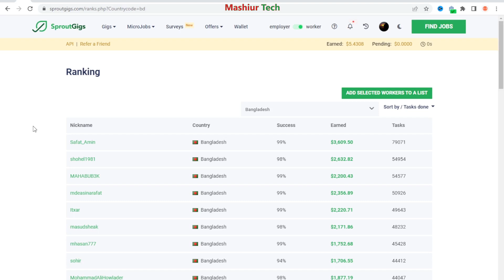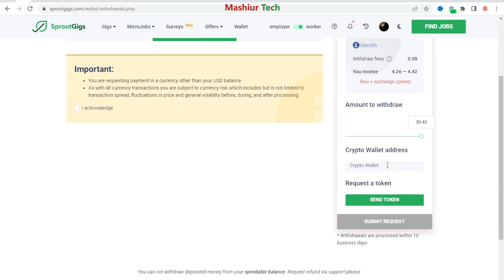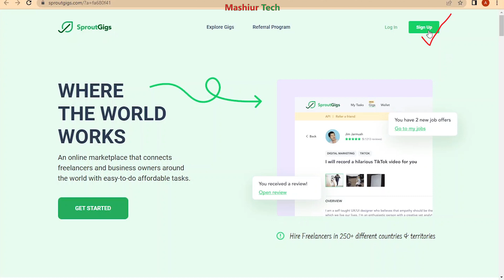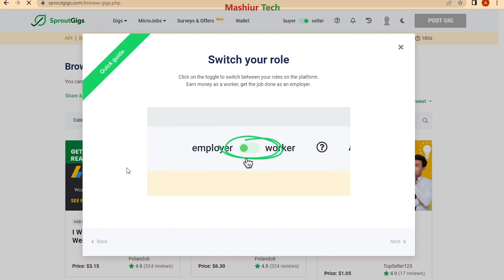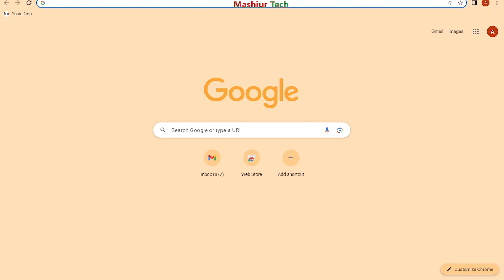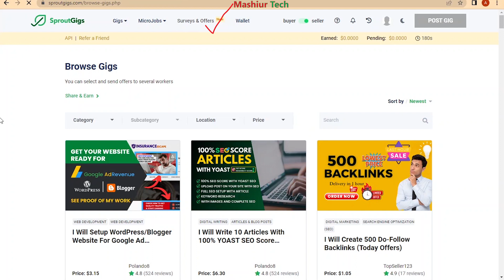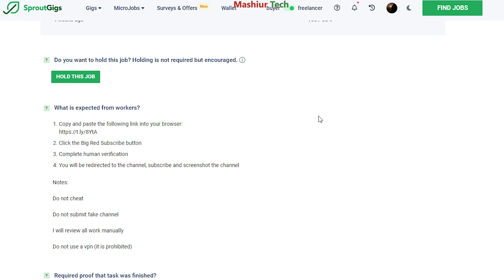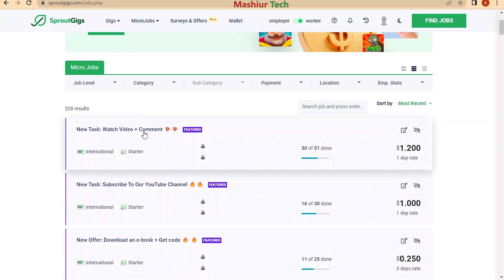Earn Money Online by (A-Z) SproutGigs Account Create & Payment | Microjobs & Surverys Online Earning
How to earn money online jobs: sproutgigs payment proof, sproutgigs account create & full review. Online earning bangla tutorial by survey & micro jobs on sproutgigs.